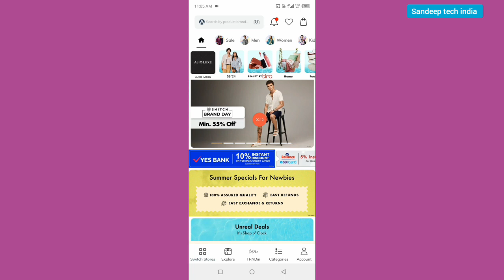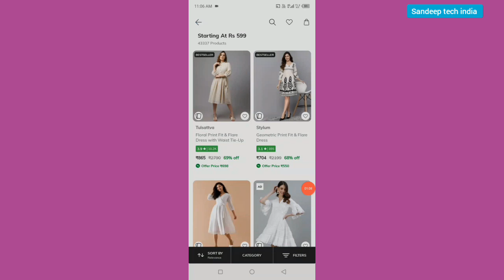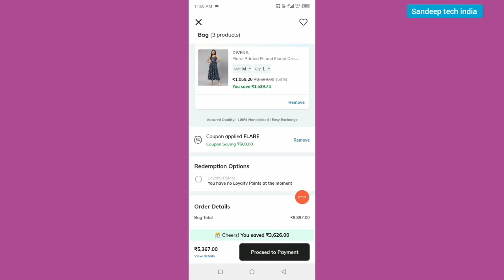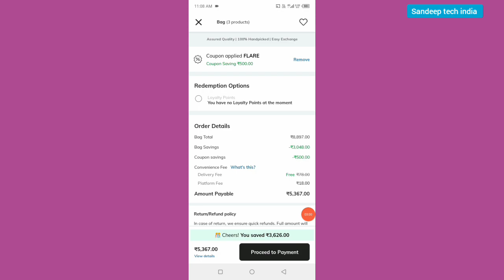ajio summer sale || ajio summer sale 2024 || ajio coupon code